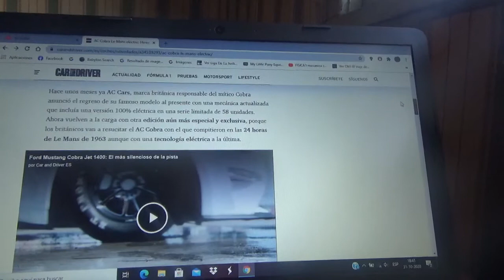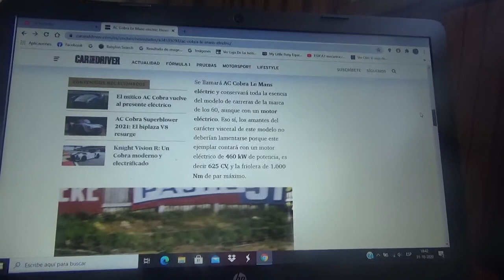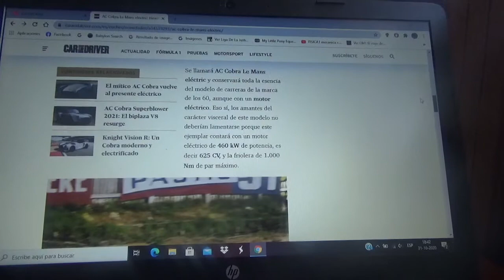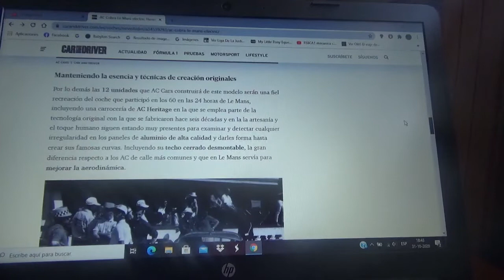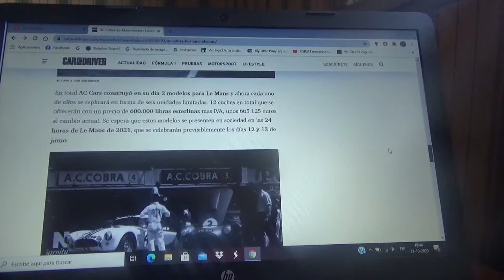AC Cobra Le Mans electric información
Aquí les explico como es esta futura máquina ecológica inspirada en el modelo de las 24 Horas de Le Mans de 1963 de la compañía AC Cars que solo tendrá 12 ejemplares y que podría ser presentado en la próxima versión 2021 de las 24 Horas de Le Mans